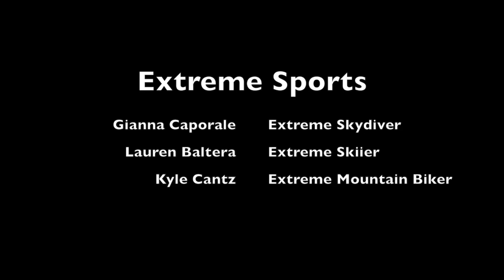extreme sports gianna caporale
This video is about extreme sports